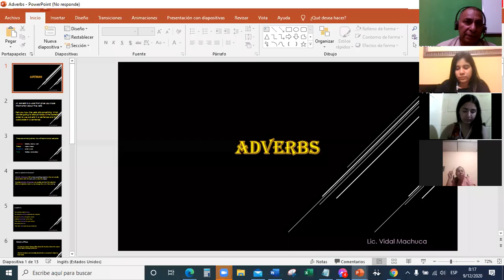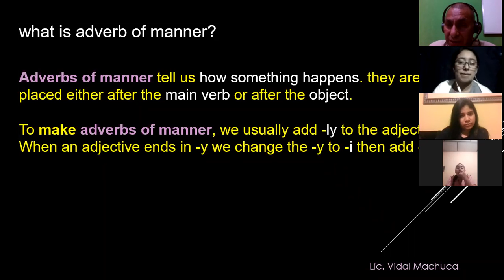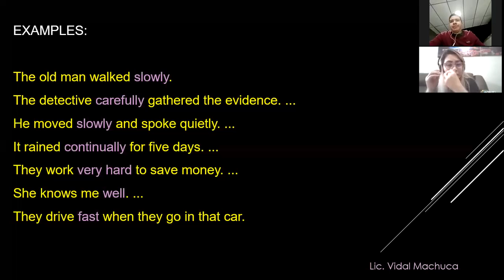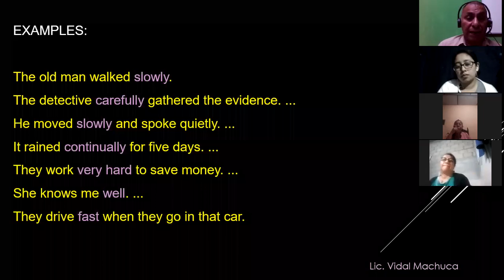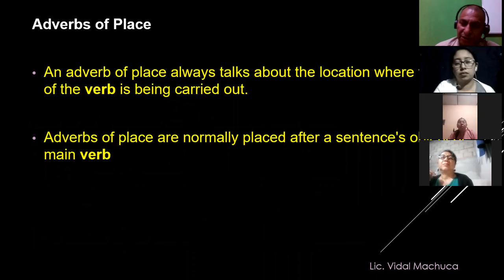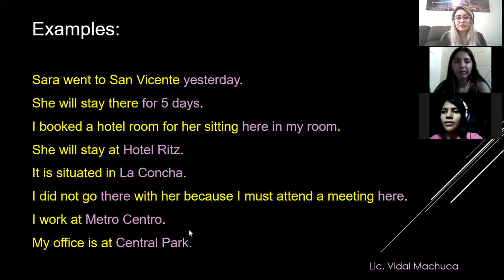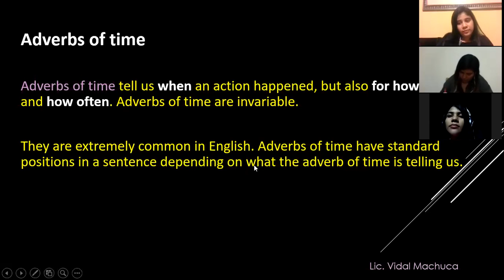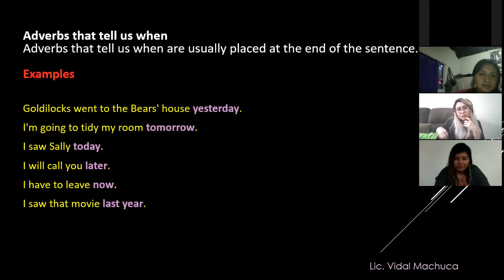Ingles Corporativo-Adverbs of manner